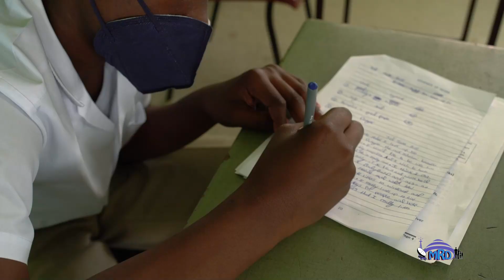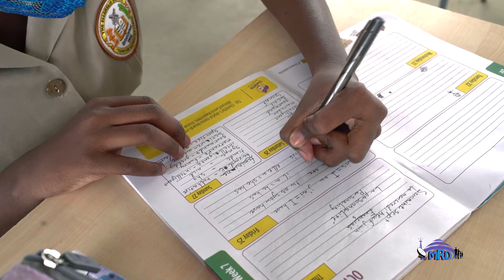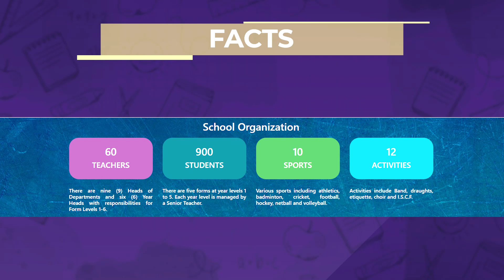Let us take a look at The Ellerslie School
Highlighting the public secondary schools of Barbados